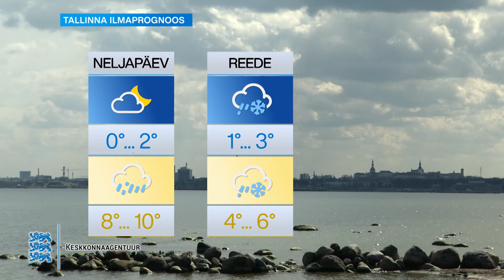21.04.2021 - Ilmaprognoos Tallinna kohta